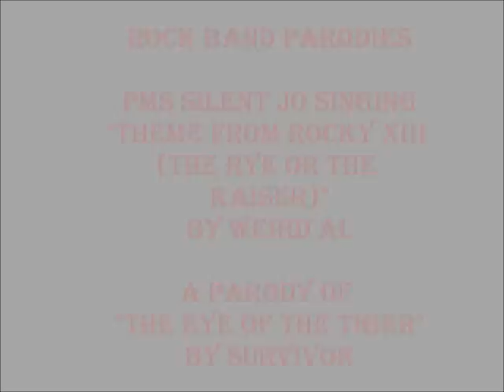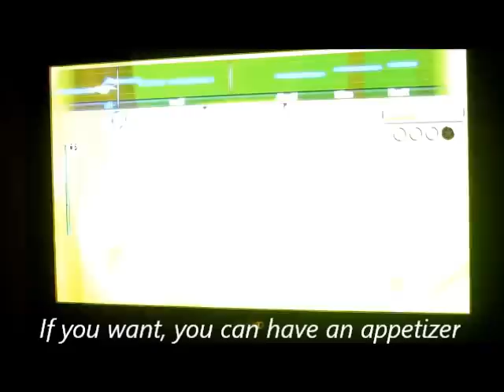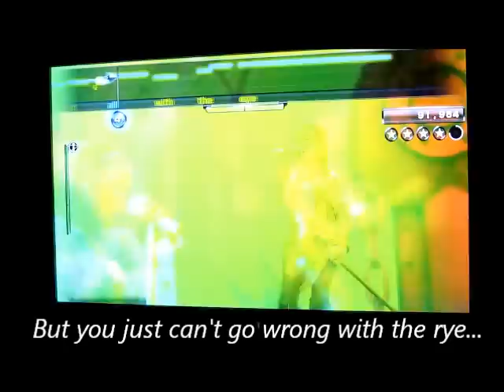[Team Cena] RB Parodies 2: The Rye or the Kaiser FC/GS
The song is "Eye of the Tiger" by Survivor, the lyrics however, are Weird Al's "Theme from Rocky XIII (The Rye or the Kaiser)".  The parody lyrics lined up a lot easier with this song than the previous one, but there were still several tries to get it right since I had to learn the parody lyrics first.  Enjoy and keep watching for more Rock Band Parodies!

5 Year Warranty. We will not be BEAT!